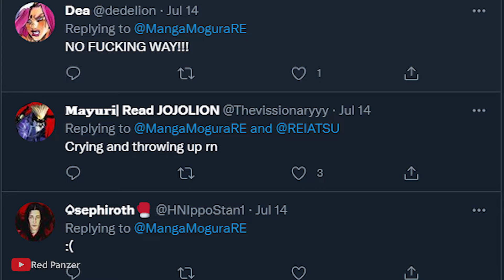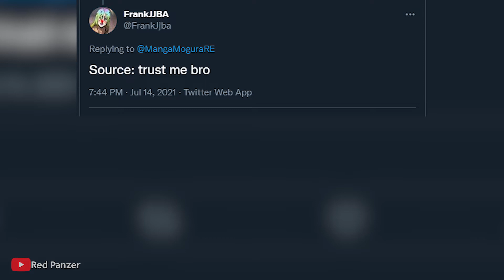JJBA Part 9 'JoJo Lands' CONFIRMED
I've only read up to part 6 but exciting nonetheless